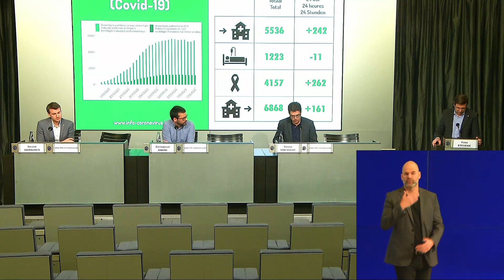Coronavirus (Covid-19): persconferentie - Update van 14/04/2020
De sprekers:
- Introductie door Benoît Ramacker - Franstalig
- Steven Van Gucht – Interfederaal woordvoerder Covid-19- Nederlandstalig
- Emmanuel André – Interfederaal woordvoerder Covid-19 - Franstalig
- Yves Stevens – Nationaal Crisiscentrum - Nederlandstalig
- Benoît Ramacker – Nationaal Crisiscentrum - Franstalig
- Vragen en antwoorden (beide talen)

Wil je zelf met de cijfers van deze persconferentie aan de slag? Dat kan via de dynamische grafieken op de website van Sciensano.